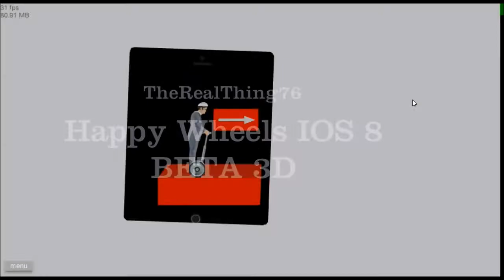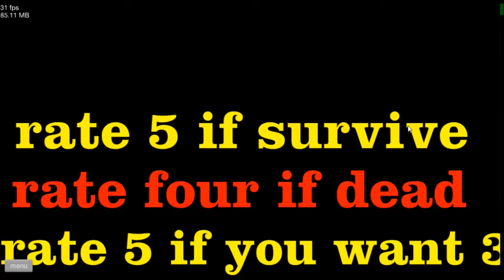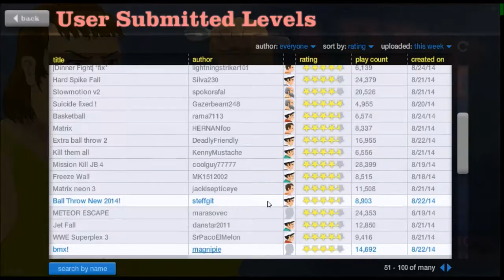Happy Wheels EP.1 | Little Timmy Killed Someone!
Hey guys welcome to ep.1 of happy wheels! This game is so much fun and I'll definetly play again!

I actually recorded for half an our and edited for half an hour so a like would be appreciated